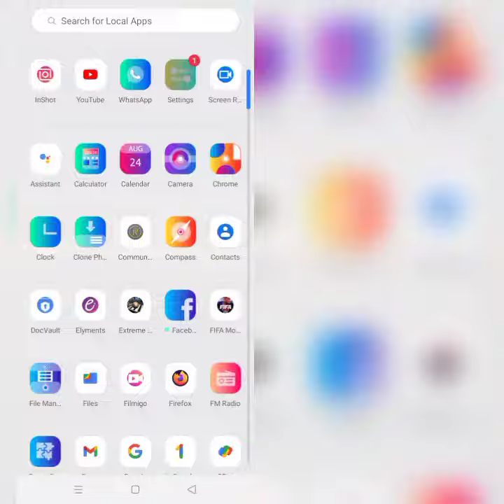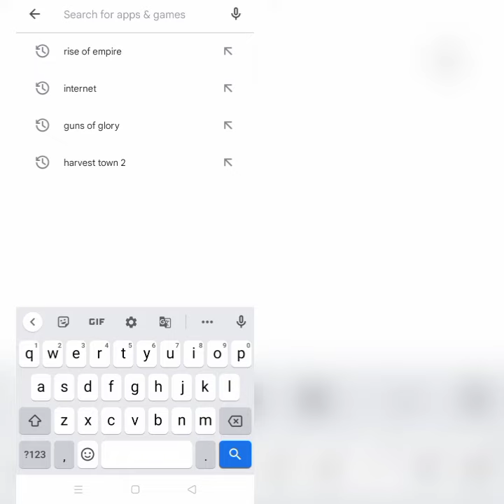How To Solve FIFA Soccer(FIFA Mobile) App Auto(Automatically) Close Problem || Rsha26 Solutions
How To Solve FIFA Soccer(FIFA Mobile) App Auto(Automatically) Close Problem

Hii friends welcome to my YouTube channel Rsha26 Solutions, today I am showing you how to solve FIFA Soccer(FIFA Mobile) app auto(automatically) close problem through this video hope so this will be helpful for you if you are facing the same issue.